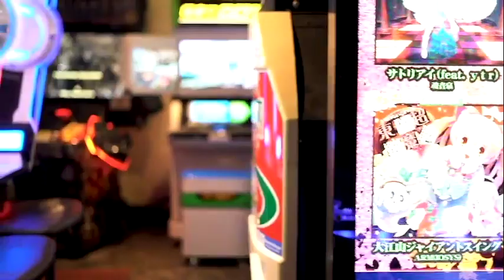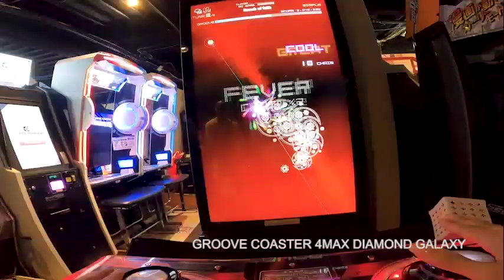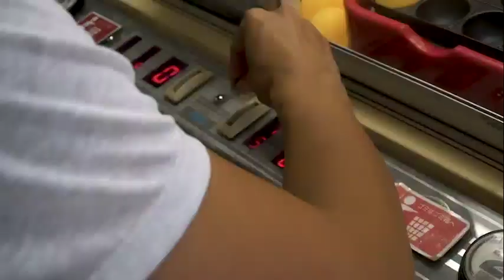Valeria Marin ゲームセンター体験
Tiempo Media Services がサポートしメキシコ大手テレビ局Univisionが製作した日本紹介番組Corre Val Correの一編です。